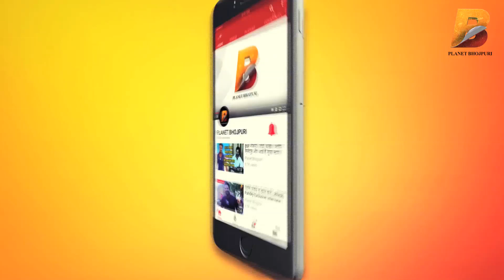Nepal की रहने वाली सलोनी विष्ट अब नजर आएँगी भोजपुरी फिल्मो में - Planet Bhojpuri